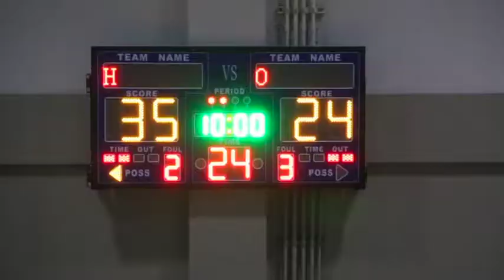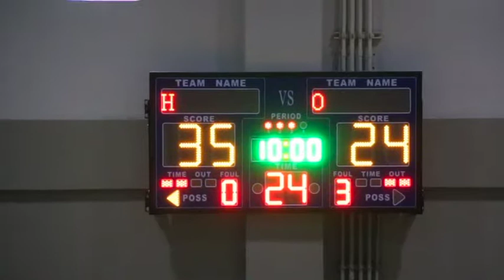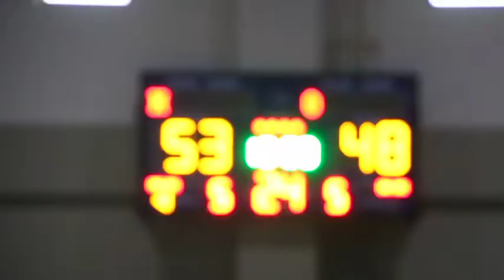JCI Basketball 2016 Week 10 Wild Card Hombre vs OTP